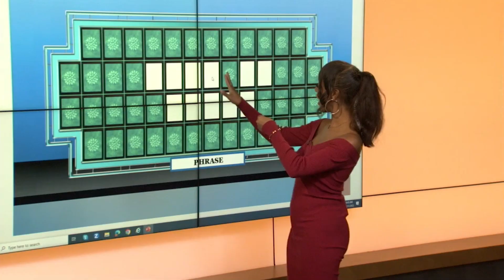Before She Goes, LaMyiah Pearlinia Presents "The Best of Marketplace"